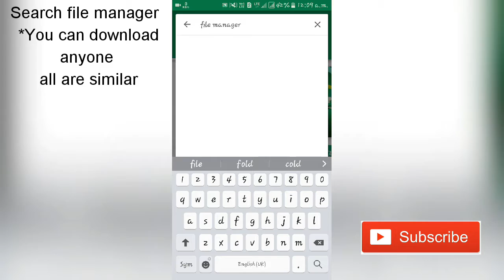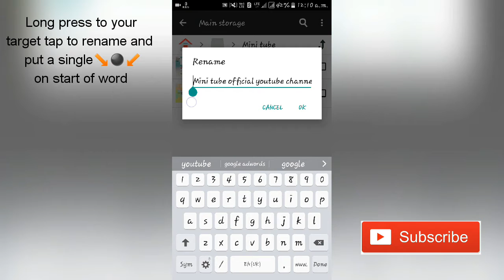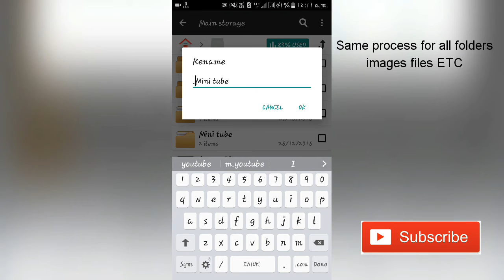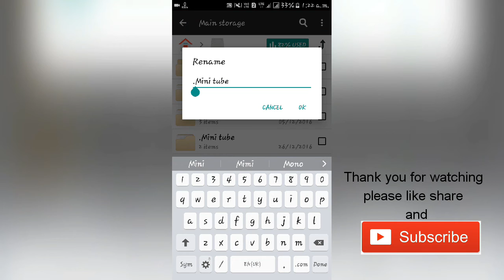How to Hide videos images data and files in android Mobile phones very easy steps | mini tube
You can hide your video images files and thing in your phone just do few simple steps

minitube

mini tube